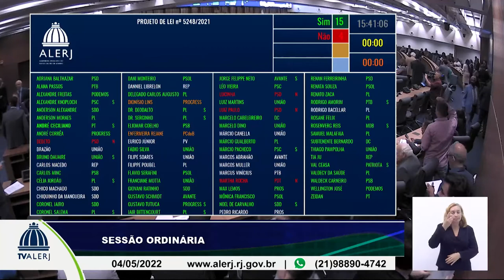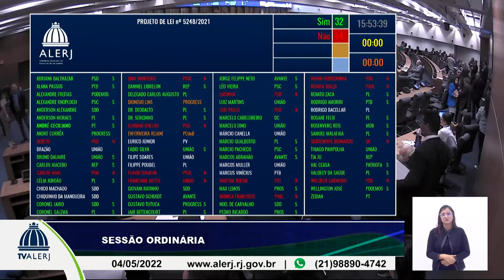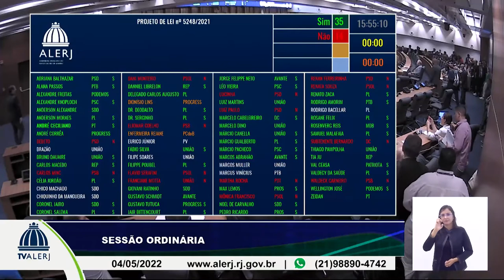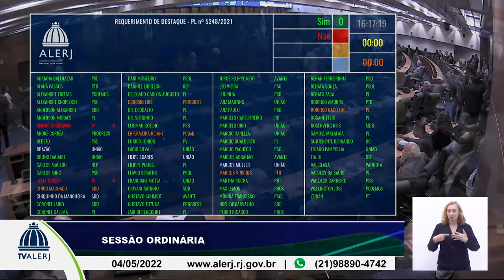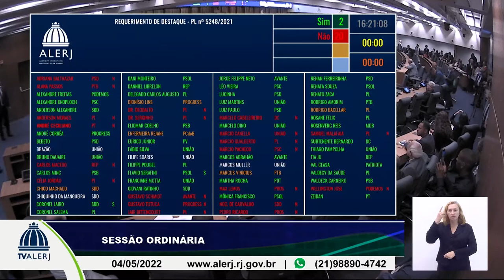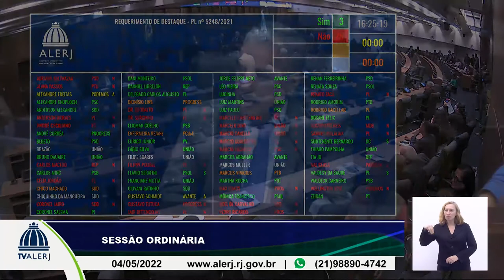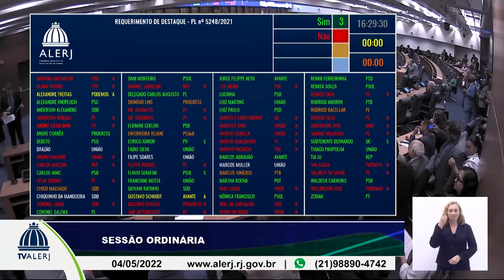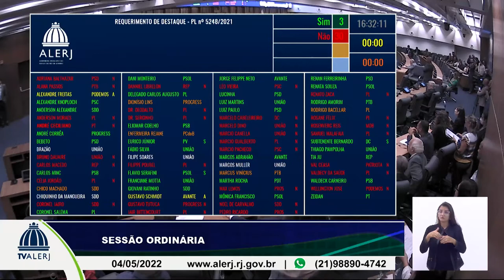Sessão Ordinária - 04/05/2022